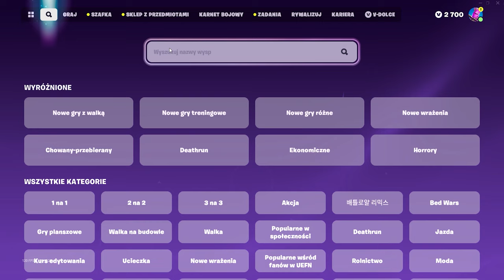JAK SZYBKO WBIĆ 200 LEVEL W FORTNITE! *1,000,000 XP*